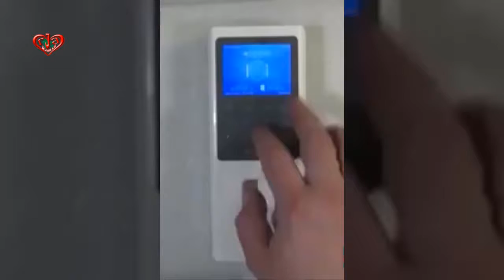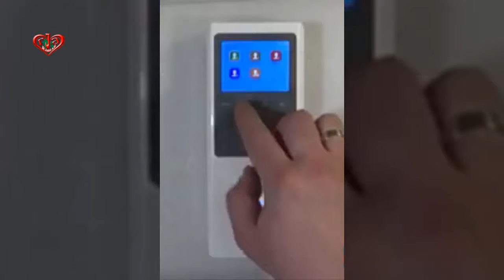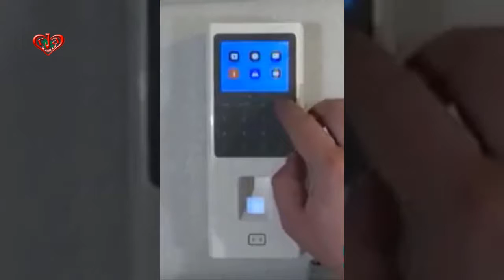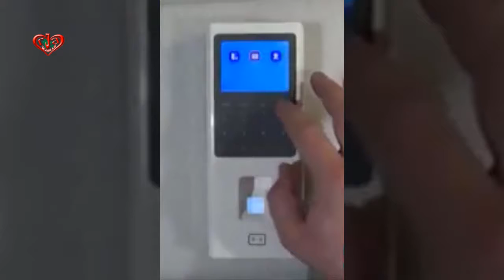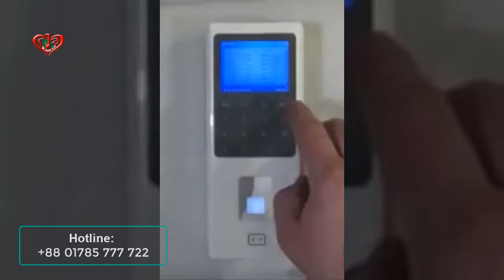Anviz W2 Time Attendance and Access Control at Trimatrik Multimedia